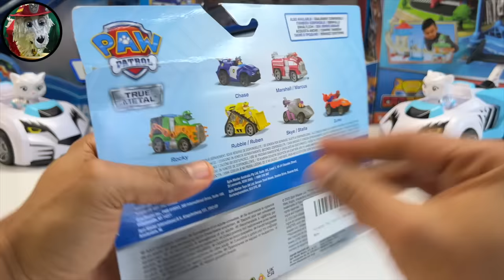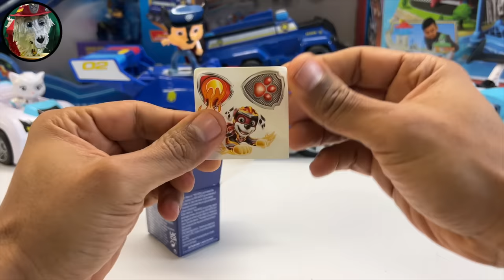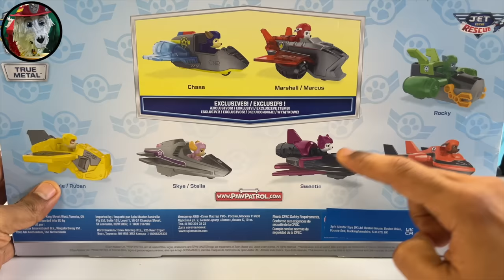Paw Patrol Unboxing Collection Review | The movie | Chase RC motorcycle | Big truck | Marshall ASMR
Hi there! In this video, we review some New Paw Patrol The movie  merchandise,